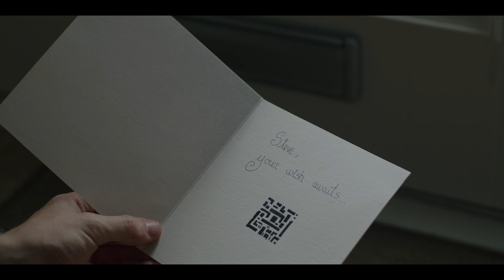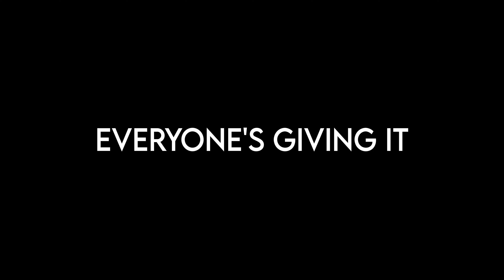Everyone's Giving It | Sci-fi short film | 48 Hour Sci-fi London | BMPCC4K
Everyone's Giving It is a sci-fi short film created for Sci-Fi London's 48 Hour Film competition.

Starring Eva Bordoy and Steve Samson

Director - James Hartley
Director of Photography - Alex Sole-leris
Editors - Alex Sole-leris + James Hartley
Sound - Issac Martindale
Gaffer - Joe Gould + Jack Seadan
Writers - James Hartley, Alex Sole-leris, Joe Gould, Jack Seaden + Isaac Martindale